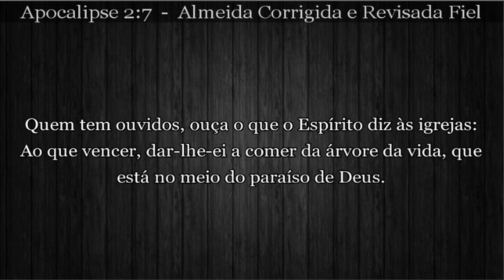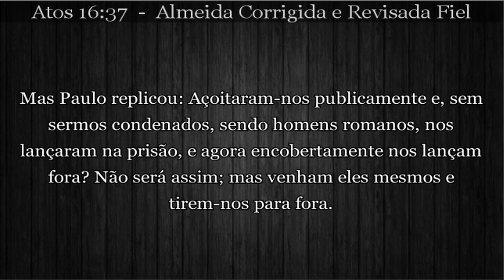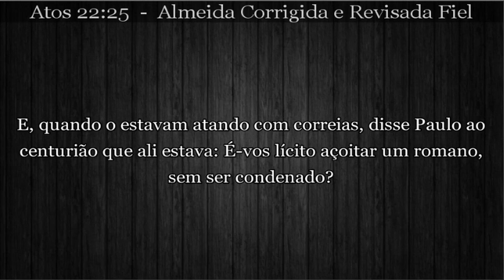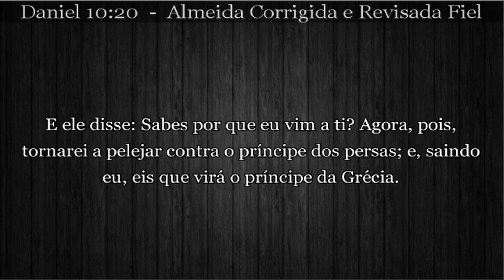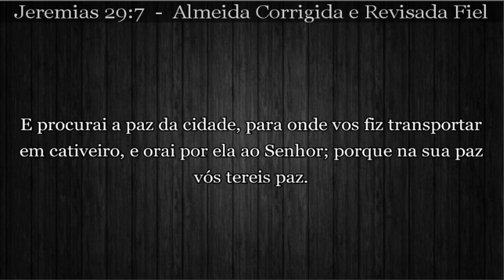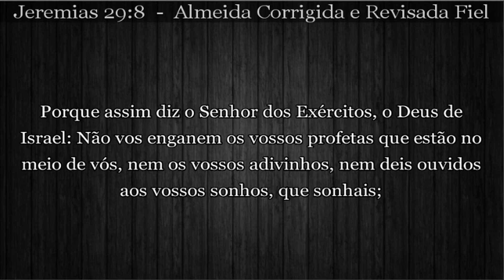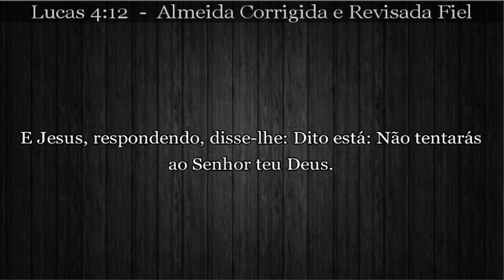Como o cristão deve se posicionar diante da politica.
Culto realizado dia:
Pastor: Ramos Corrêa
Tema: